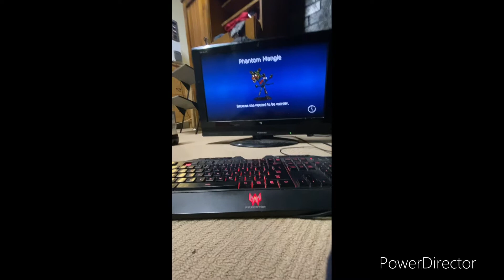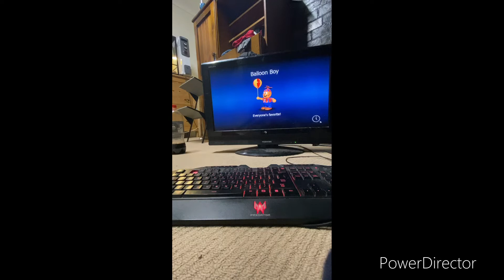FNAF World Custom Nuzlock 05 Lilly Gear Lake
How My Custom Nuzlock Work
1. You Can Start With BB And JJ (Optional)
2. Every Game Over You Have To Sacrifice One Of Your Party Members
3.Play On Hard Mode (Optimal)
4. The Rainbow Boss Is (Optimal)
5. Only Use Halloween Characters if your doing Rainbow

Deaths 3
Phantom Freddy
Balloon Boy
Toy Bonnie

The Nuzlock I’m Playing Is Called Over Lock